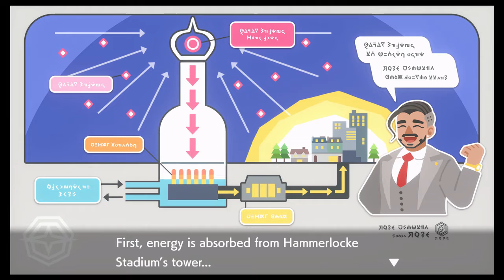Pokemon Sword: Hammerlocke-o'Clock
We return to the Wild Area and head to Hammerlocke